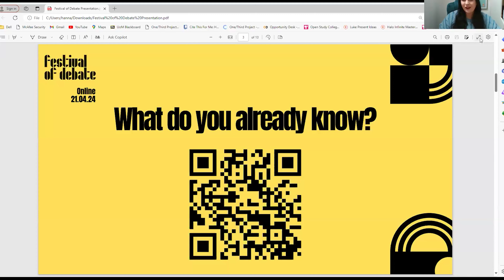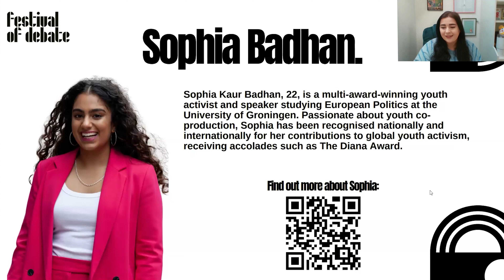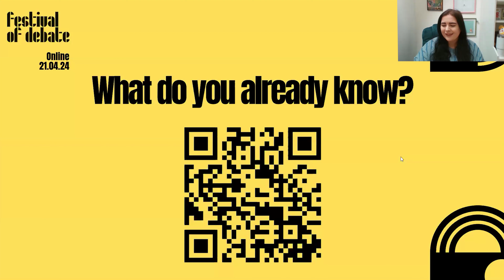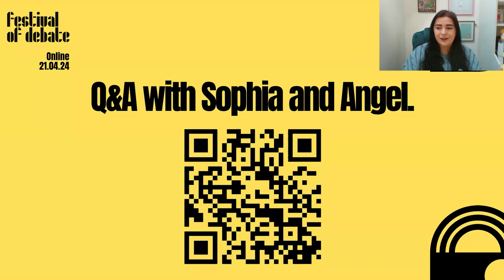FoD24: How Can Young People Shape Systemic Change?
Welcome to 'How can young people shape systemic change?' – a dynamic virtual event where voices converge to inspire transformation, part of Festival of Debate 2024. Hosted by the influential Hannah Walton, one of the UK's top 100 Changemakers, this gathering features a line-up of distinguished speakers: award-winning youth activist Sophia Badhan BCAh FRSA, Young Advisor and trustee Sophie Mattholie, dynamic advocate Angel Akpovi, and climate champion Rosella Cottam.

Our speakers bring diverse perspectives, expertise and personal narratives to the forefront. Hannah Walton, a trailblazer in advocacy, sets the stage for insightful conversations. Sophia Badhan, recognised on a national and international level, advocates for meaningful youth co-production globally. Sophie Mattholie, a Young Advisor and trustee, shares insights into grantmaking and youth-led initiatives. Angel Akpovi, a passionate sixteen-year-old, represents youth interests and champions equality. Rosella Cottam, a researcher and climate advocate, contributes to the discourse on tackling the climate crisis and gender inequalities.

This event is not just a gathering; it's a call to action. Join us in this vibrant virtual space, where spoken word and storytelling amplify diverse perspectives. Be part of the dialogue shaping systemic change and empowering young voices to create a brighter future. Together, let's forge a path towards a more inclusive and equitable society.